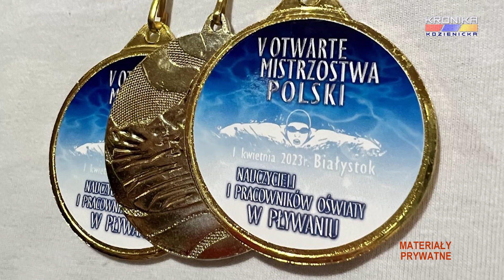Aquator Kozienice startował w Łukowie i Białymstoku